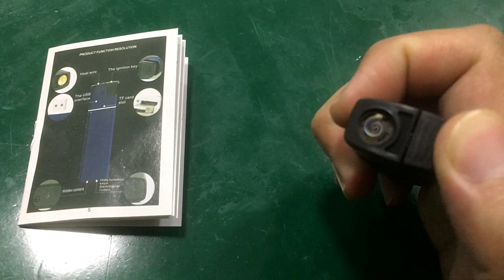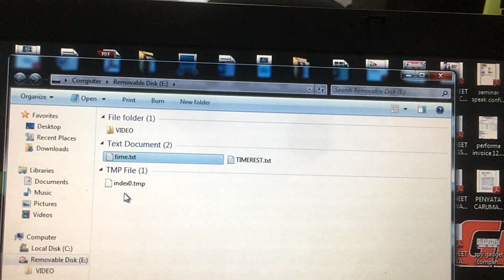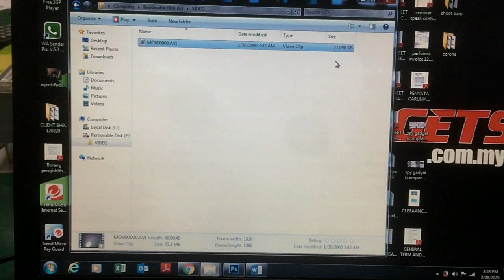LIGHTER CAMERA FULL HD VIDEO DEMO 2020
Real HD Lighter with Electronic Fire. World’s first video camera lighter camera, With simple operation, elegant design, small size, it is easy to carry. It is an essential utility for personal safety, in business, education, security, media, justice, tourism, health care, living and other field.

Product Features :

Real Lighter with Electronic Fire
Function: video record & sound record
Easy one-button operation
Video pin hole camera with microphone (audio capture) hidden inside
Video capture resolution: 30 fts/second 1080p
Card Capacity: support maximum 32GB Micro SD card(Micro SD Card Not Included)
Built-in Microphone captures all audio clearly
Built-in rechargeable lithium battery
Rechargeable by any powered USB port
Camera: 5 Megapixel
Record video and audio up to 3 hour.
Easy one-button operation

Ejen Lina, Chatbot Messenger kami sedia membantu menyelesaikan masalah dan aplikasi yang anda perlukan, KLIK Link dibawah ⬇⬇